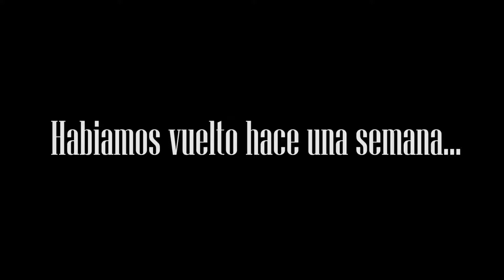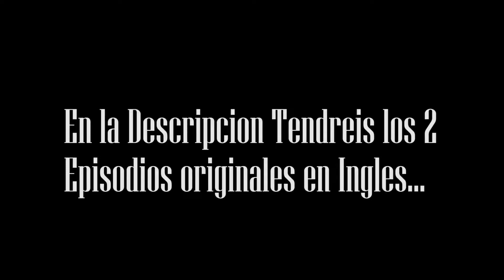Always look the Standard Side Of Life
(Los primeros 2 Episodios)